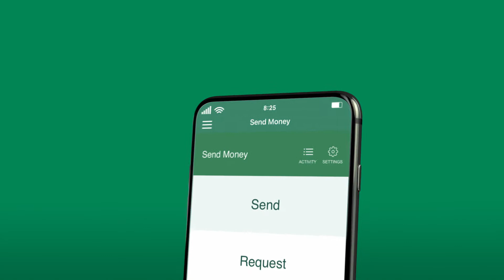Deep Pockets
Never waste time finding exact change again with Zelle® in the Citizens app. Send and
receive money with just a simple tap.